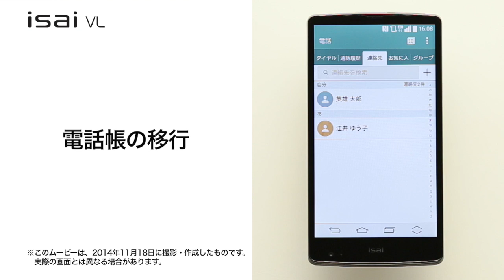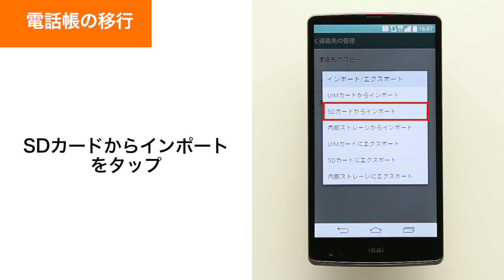【isai VL LGV31】電話帳の移行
電話帳を移行する方法をご説明します。